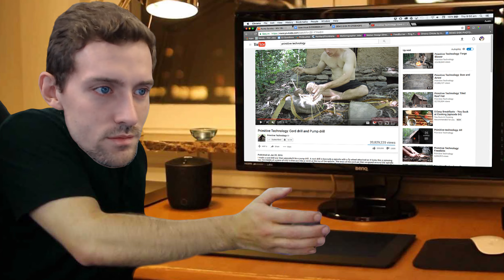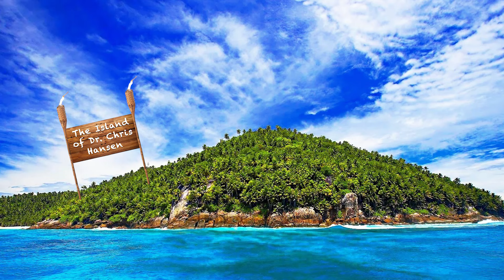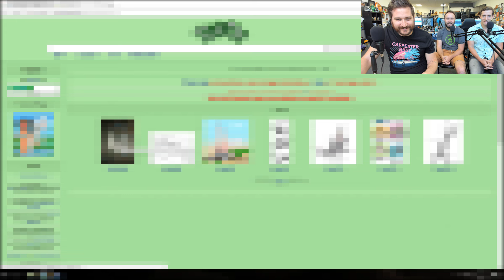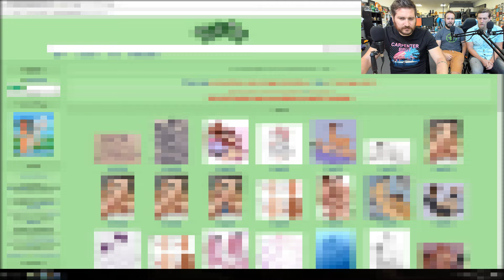FRENCH TICKLERS - Demo Disk Gameplay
Bonjour. Je m'excuse. Je ne pouvais penser à rien d'ingénieux à écrire pour cette description. À la place d'une petite blague intelligente, j'ai inclus un discours d'un de mes films préférés. Amusez-vous.

"Ne vous rendez-vous compte? La prochaine fois que vous verrez le ciel, ce sera sur une autre ville. La prochaine fois que vous faites un test, ce sera dans une autre école. Nos parents, ils veulent les meilleures choses pour nous. Mais maintenant, ils doivent faire ce qui leur convient. Parce que c'est leur temps. Leur temps! Là-haut! En bas, c'est notre temps. C'est notre temps ici. Tout au long de la seconde, nous montons le seau de Troy."